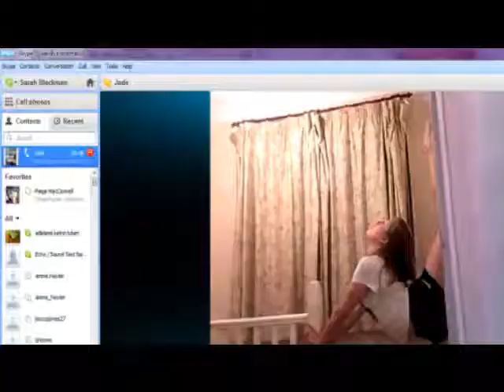Happy Birthday Jade!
Quick Video to say happy birthday to Jade :)